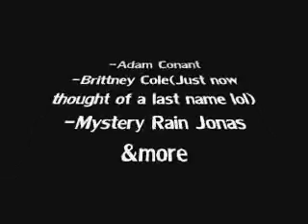My Life Behind The Lies {A Jonas Sister Story} chapter 32 part 2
My Life Behind The Lies {A Jonas Sister Story} Chapter 32 part two
Nick:Oh,that,him. Yeah.
Hazel:What...
Nick:*Starts walking towards her* Well. *smirks*
Hazel:*backs up against the wall,gulps*
Nick: *walks up to her letting their bodies touch somewhat-
Hazel: -bites her lip as she looks at him- Please don't...
Nick: -ends up intertwining their hands- 1: I won't hurt you..-smirks- and 2: Please What?
Hazel: Please don't start what Joe tries.
Nick:*bodies are touching together, looking at her*
Hazel:*looking in his eyes, lips tremble* don't
Nick:*lets go backs up a couple feet.* Well, um anyway. He's just playing a game probably.
Hazel:*alittle confused* game? What-what game?
Nick: Well he might do this. Just-
Joe:*walks by and in her room* what are you talking about?
I hope you didn't forget about this story :p
I'm trying to get myself back into the mode of writing this because I have it all planned out. I know I'm making short chapters but it's something right?